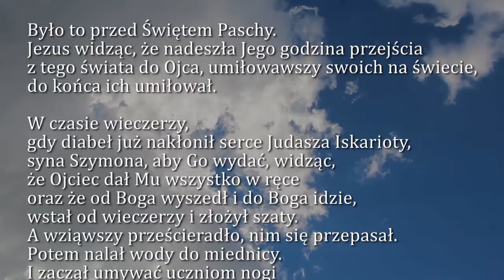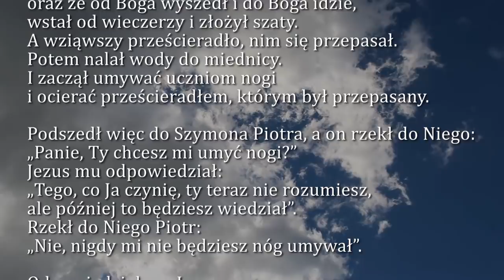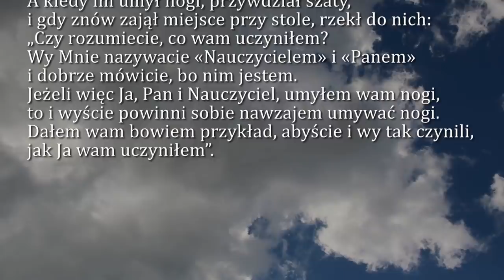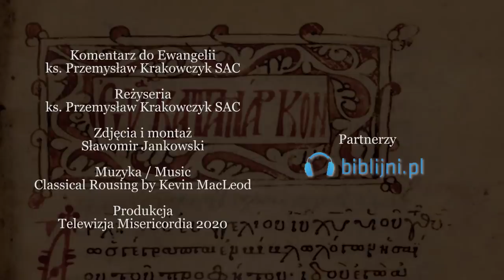Dobra Nowina na dziś | 9 kwietnia - Wielki Czwartek